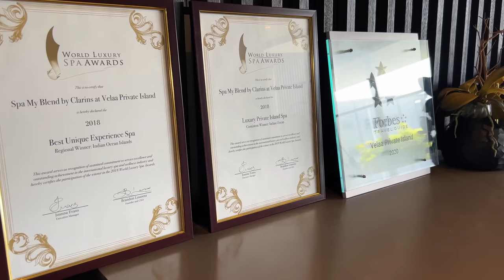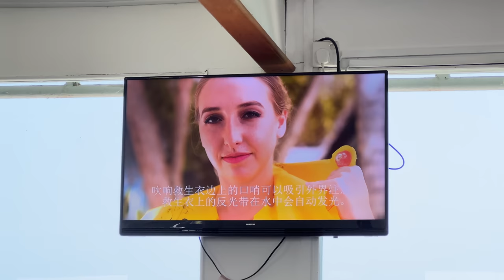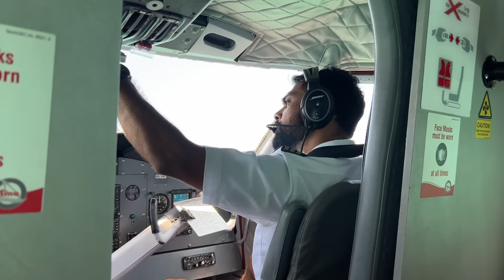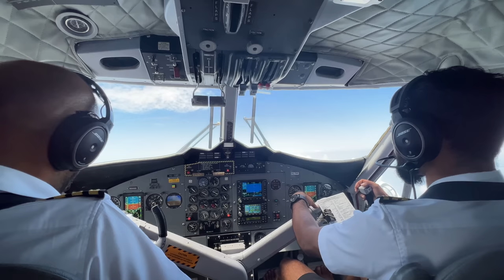Most scenic flight in the world | Maldives seaplane transfer | Breathtaking views (4K)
Join me on a seaplane flight in the Maldives from the Maldives' capital Male to the ultra-luxuruous Velaa Private Island Resort. The flight is operated by a De Havilland Twin Otter from Trans Maldivian Airways, the world's largest seaplane operator.

Video chapters:
0:00 Male Airport
0:58 Velaa Airport Lounge
2:29 Boarding
4:48 Takeoff
6:22 Views
8:41 Landing

Each Saturday, I upload a new video about my travels around the world.